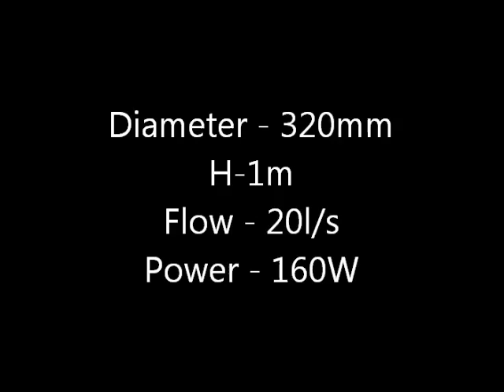Holand Micro Archimedes Screw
Micro Archimedes Screw in Netherlands